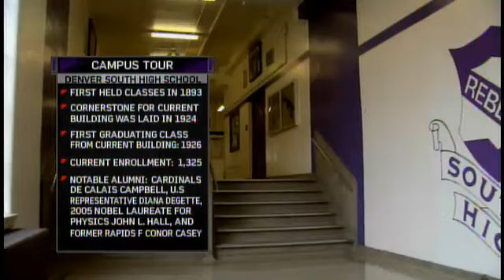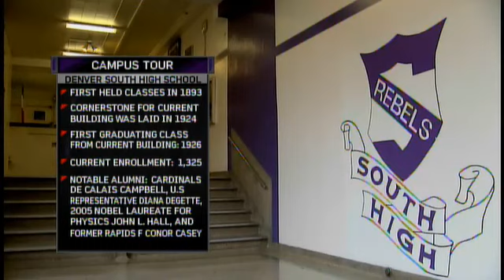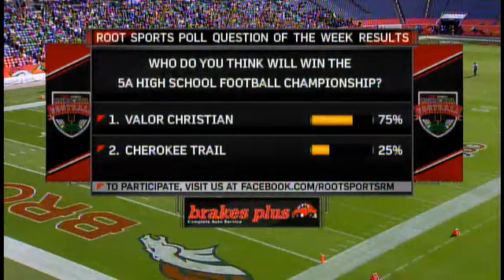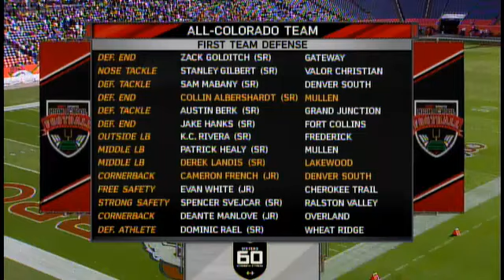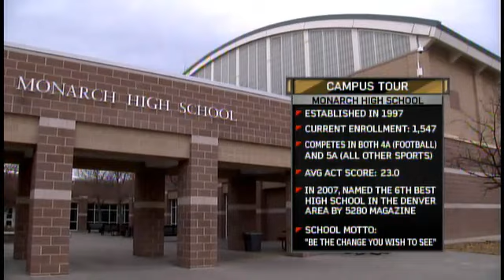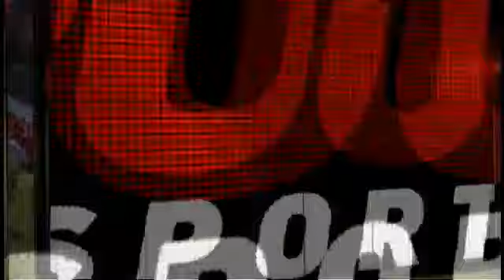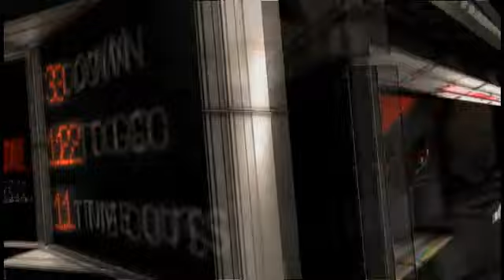2012 CHSAA 4A Football Championship - Monarch Coyotes vs Denver South Rebels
Tune in Saturday, December  1, at  1:00 PM EST to see Football  Championships LIVE at Invesco Field, Denver, Colorado.

Tune in to CHSAA.tv before the 4A game for behind the scenes interviews with the team and pre-game coverage.

10:30 am MT : Season recap including coach & player  interviews, keys to the game and starting line ups.

11:00am MT : LIVE KOA 850 radio simulcast of the championship game coverage

Participants
Monarch High School, Denver South High School

Produced By CHSAA